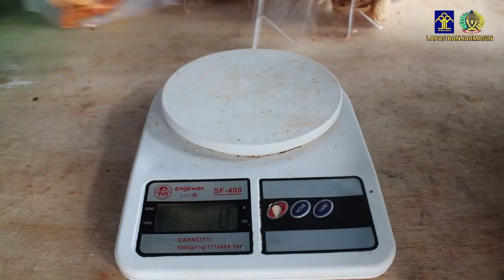𝙏𝘼𝙆 𝙃𝘼𝘽𝙄𝙎 𝙄𝘿𝙀,𝙊𝙇𝘼𝙃𝘼𝙉 𝙆𝙀𝙍𝙄𝙋𝙄𝙆 𝙏𝙀𝙈𝙋𝙀 𝙒𝘼𝙍𝙂𝘼 𝘽𝙄𝙉𝘼𝘼𝙉 𝙈𝙀𝙉𝙅𝘼𝘿𝙄 𝙋𝙍𝙄𝙈𝘼𝘿𝙊𝙉𝘼 𝙋𝙍𝙊𝘿𝙐𝙆 𝙐𝙉𝙂𝙂𝙐𝙇𝘼𝙉 𝙇𝘼𝙋𝘼𝙎 𝘽𝘼𝙉𝙅𝘼𝙍𝙈𝘼𝙎𝙄𝙉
𝙏𝘼𝙆 𝙆𝙀𝙃𝘼𝘽𝙄𝙎𝘼𝙉 𝙄𝘿𝙀, 𝙊𝙇𝘼𝙃𝘼𝙉 𝙆𝙀𝙍𝙄𝙋𝙄𝙆 𝙏𝙀𝙈𝙋𝙀 𝙒𝘼𝙍𝙂𝘼 𝘽𝙄𝙉𝘼𝘼𝙉 𝙈𝙀𝙉𝙅𝘼𝘿𝙄 𝙋𝙍𝙄𝙈𝘼𝘿𝙊𝙉𝘼 𝙋𝙍𝙊𝘿𝙐𝙆 𝙐𝙉𝙂𝙂𝙐𝙇𝘼𝙉 𝙇𝘼𝙋𝘼𝙎 𝙆𝙀𝙇𝘼𝙎 𝙄𝙄𝘼 𝘽𝘼𝙉𝙅𝘼𝙍𝙈𝘼𝙎𝙄𝙉